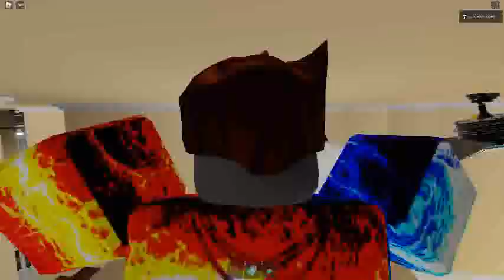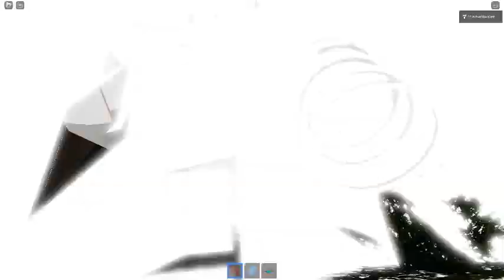Ceiling Fan 17821 In Toucan Fan's Haunted Fan Land